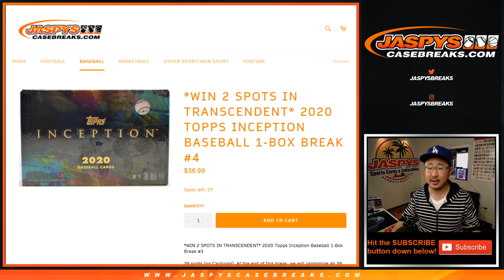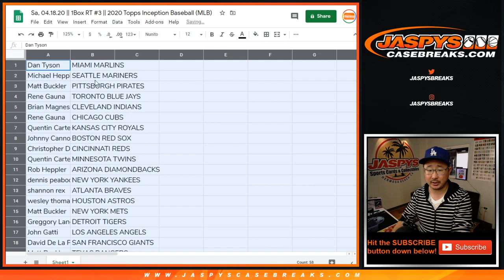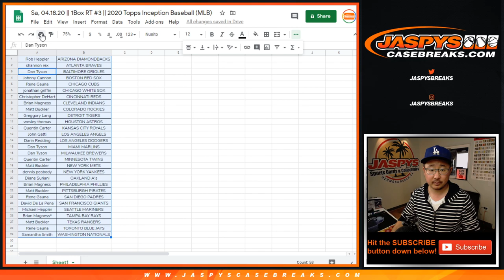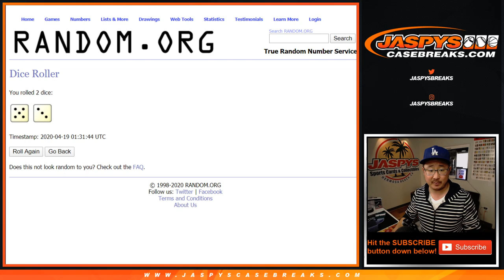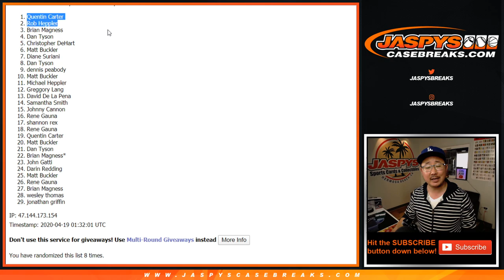Sa, 04.18.20 || 1Box RT #3 || 2020 Topps Inception Baseball (MLB)